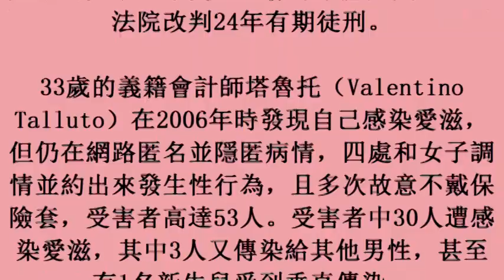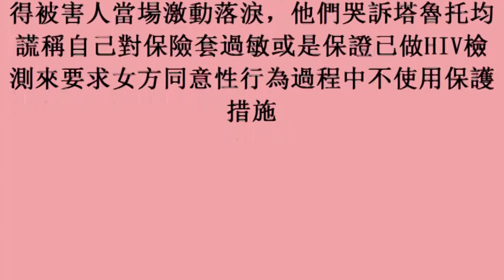謊騙對保險套過敏 義男害30名女子感染愛滋病判24年 (29october2017)